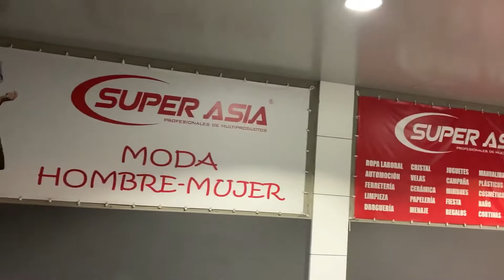SA WAKAS MAGKAKASAMA NA KAMI/ DINNER W/ FAMILY/ LAKAD LANG NG LAKAD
MY BIRTHDAY CELEBRATION WITH THE FAMILY❤️🎉